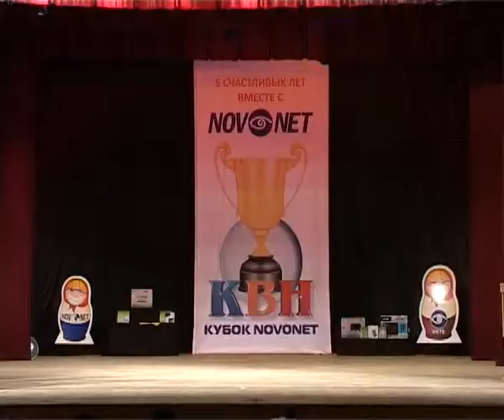Рубрика «В городе Н» - КВН на кубок NOVONET . Часть 1.